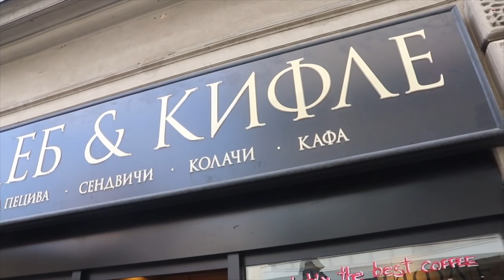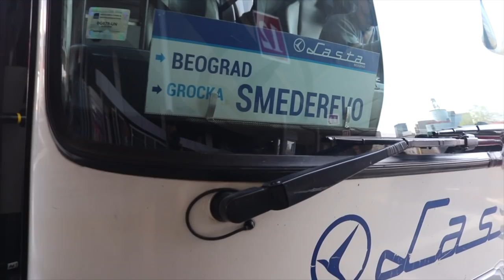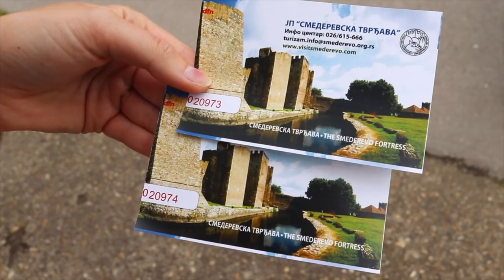24 Hours in SMEDEREVO, SERBIA! The Best Day Trip from BELGRADE!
24 Hours in SMEDEREVO, SERBIA! The Best Day Trip from BELGRADE!